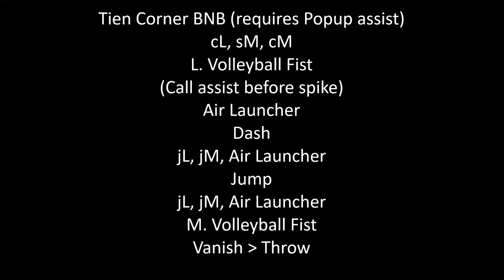Tien Corner BNB